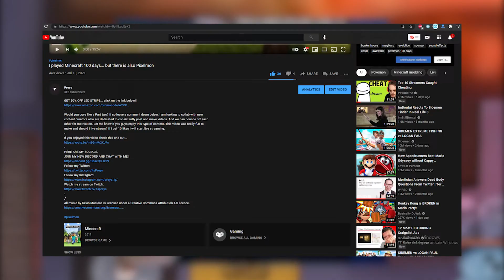I Try to Play 100 Days of Better Minecraft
In this video, Preys plays the Better Minecraft Hardcore but keeps dying. the first time he died to a croc. The second time he died to a skeleton. Was he being to adventures. Let me know if you guys enjoy this type of content. If this video gets 30 likes I will make an actual series out of the modpack. Would you guys like to see that!? This video was really fun to make.
If you enjoyed this video check this one out...
IM STREAMING EVERY DAY!! at about 8pm EST
Thanks @Finzar for the thumbnail idea and rdyEmber for the images
Intro 0:00
Attempt 1 0:12
Attempt 2 5:13
Outro 6:27